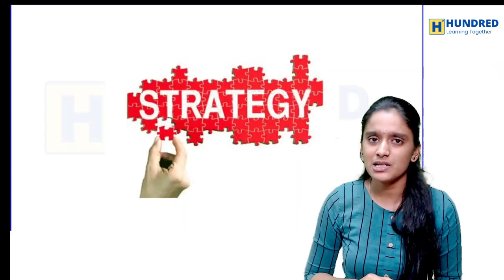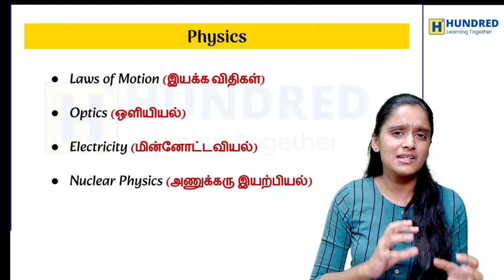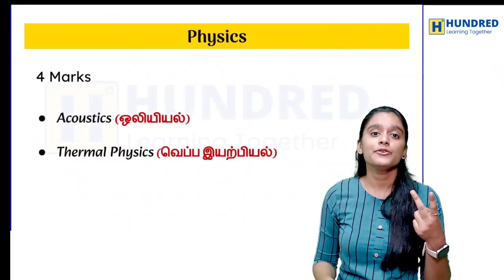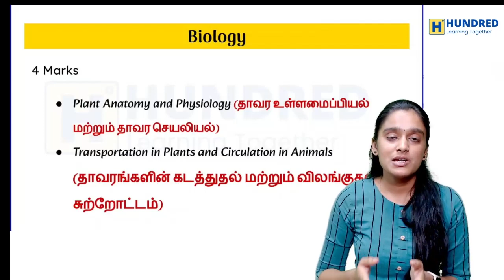10th science important questions 2023 tamil| Half Yearly Exam 2023|Public 2024